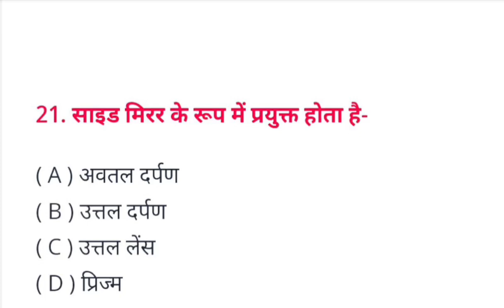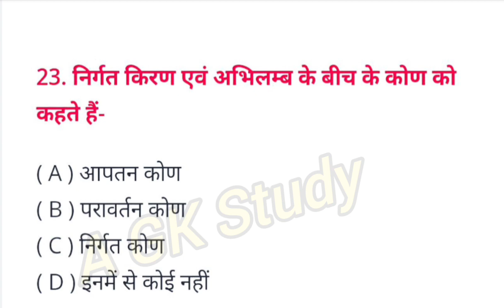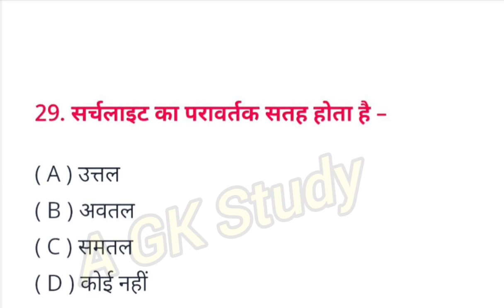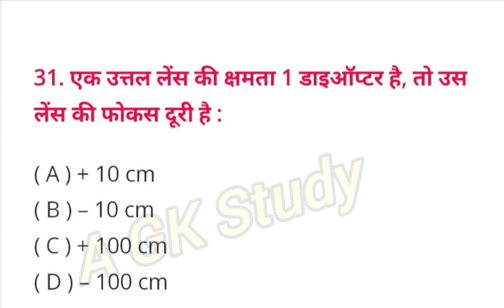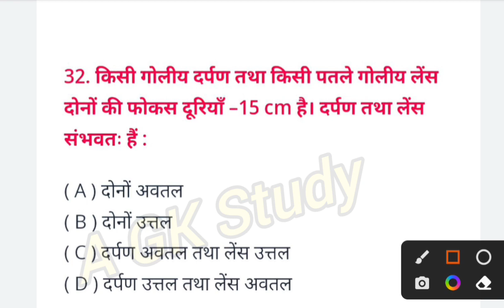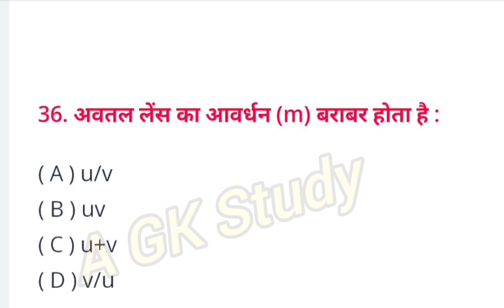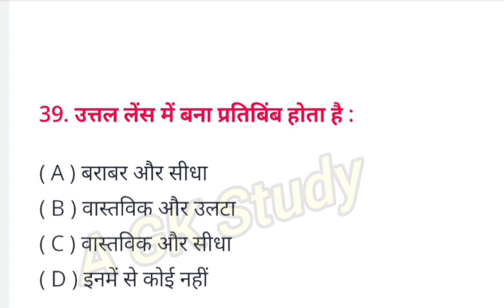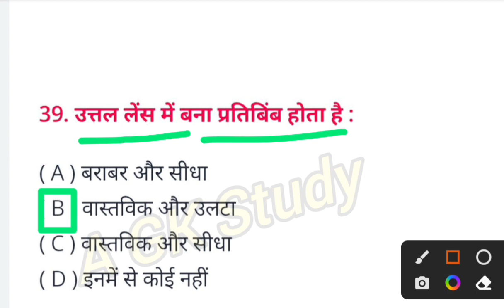Uttar Pradesh GK 2023 || Physics and Chemistry 🧪 Objective Questions,